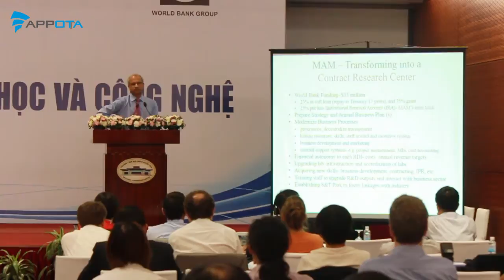Hội thảo "Người Việt khởi nghiệp bằng khoa học và công nghệ"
CEO Appota cùng nhiều chuyên gia, giám đốc khởi nghiệp công nghệ và đại diện các tổ chức WorldBank, Bộ KHCN chia sẻ về hệ sinh thái khởi nghiệp tại các quốc gia và chính sách công đối với hỗ trợ khởi nghiệp.

Hội thảo diễn ra ngày 18/5/2014